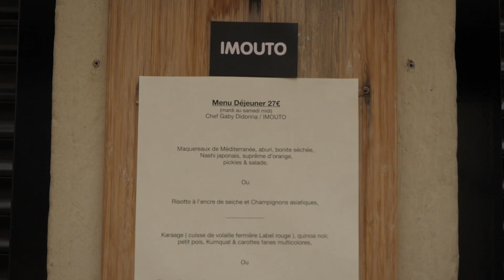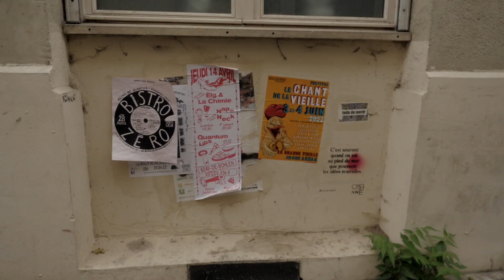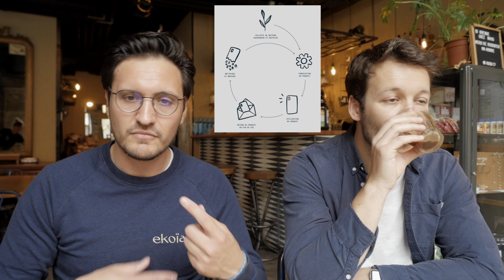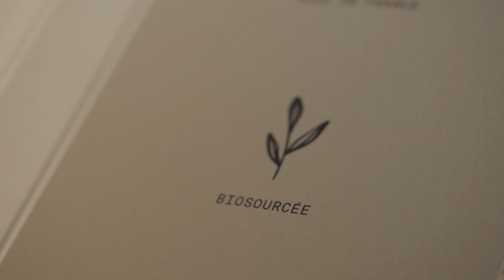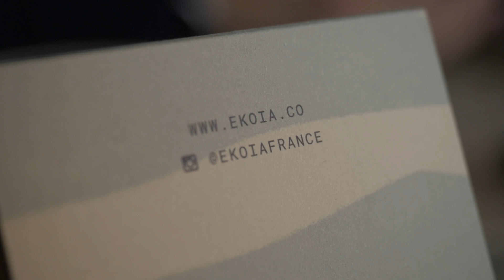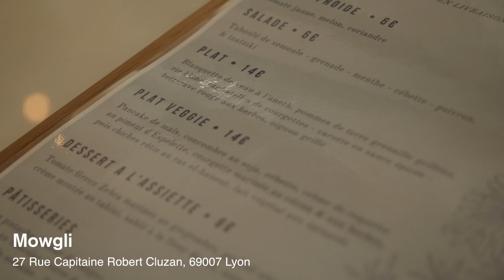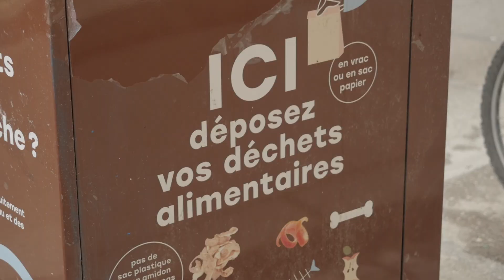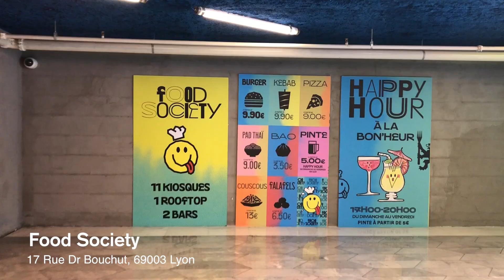LES SPOTS DE JEANNOT à LYON ! 🤩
↓↓↓  Yoooo, les infos par ici ↓↓↓

Je suis TELLEMENT heureuse de vous retrouver pour cet épisode des SPOTSDEJEANNOT à LYON . J'en rêvais depuis un moment !

Les adresses mentionnées (à retrouver sur Mapstr) :
Oslow Café : 80 Rue de la Part-Dieu, 69003 Lyon
Pieds Compas : 6 Rue de la Part-Dieu, 69003 Lyon
Berges du Rhône
Ninkasi : 2 Pl. Antonin Jutard, 69003 Lyon
Imouto : 21 Rue Pasteur, 69007 Lyon
Les halles du Japon : 4 Rue Pasteur, 69007 Lyon
Les halles Paul Bocuse
Hotel Ho36 : 36 Rue Montesquieu, 69007 Lyon
Mowgli : 27 Rue Capitaine Robert Cluzan, 69007 Lyon
La centrale : 51 Rue Salomon Reinach, 69007 Lyon
Emmaus Crequi : 283 Rue de Créqui, 69007 Lyon
Food Society : Centre Commercial, 17 Rue Dr Bouchut, 69003 Lyon

L’OUTFITVERT
- Un pantalon qu’on ne présente plus Bershka mais récupéré sur Vinted
- Un t-shirt American Vintage qui appartenait à mon amie Alma
- Une veste sans manche en jean d’un vide grenier
- Une banane North Face (kdo)
- Des lunettes Jimmy Fairly (ado)

Un immense merci à eux pour le sponsor de cette vidéo.

Vidéo cadrée par Hélène Fontaine, réalisée par Jeanne Lyra.